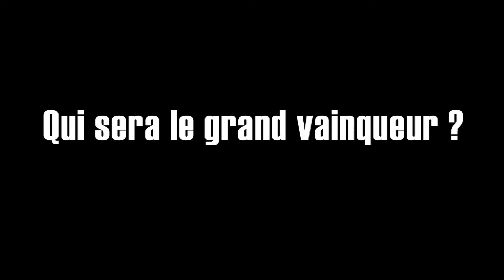Best of des Palmes e-Commerce 2010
Best of de l'événement "les Palmes e-Commerce 2010"